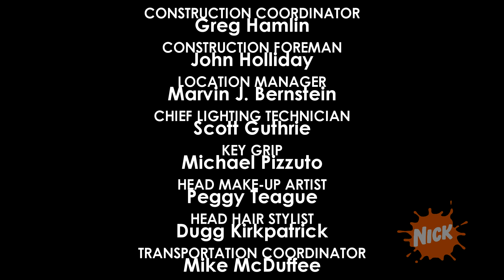My Name is Earl Season 3 Episode 13 Credits (REMAKE) (BONUS)